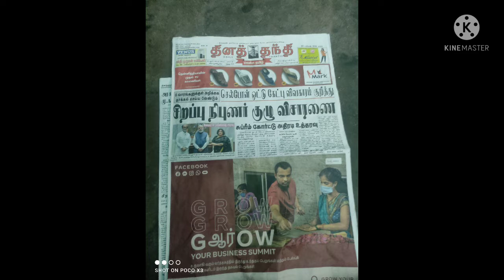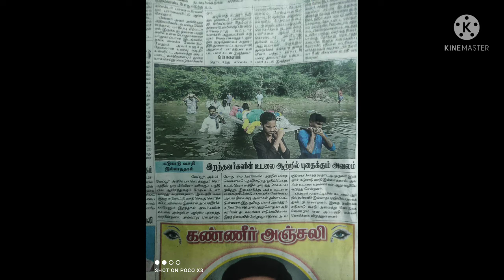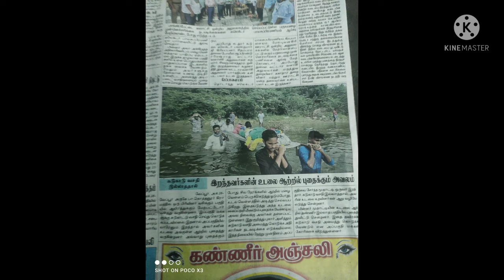daily news shocking 😱😱😱😱😱😱reaction news